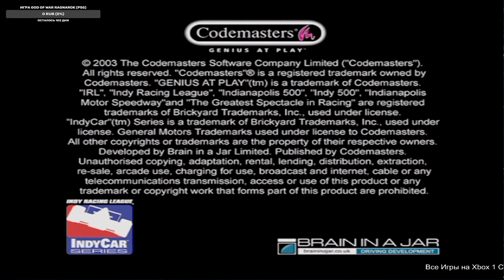IndyCar Series — Xbox Original Gameplay HD — Real Hardware {Component}